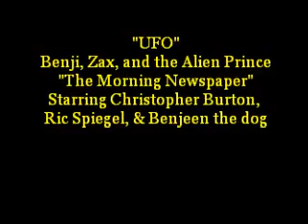Benji, Zax, and the Alien Prince UFO The Morning Newspaper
Prince Yubi is being beaten squarely at checkers on a lovely spring day.  But when Benji brings the morning paper, a mystery presents itself that the prince cannot ignore.